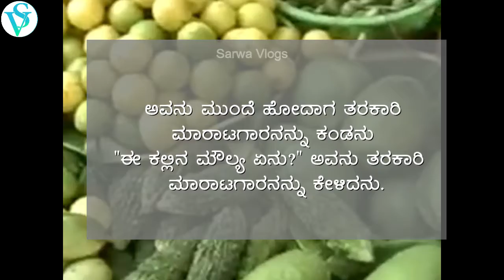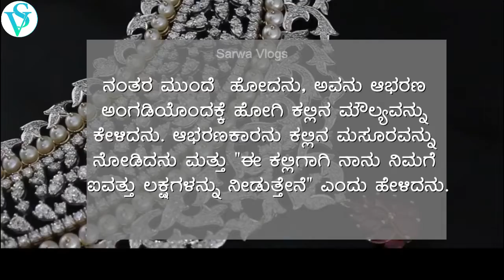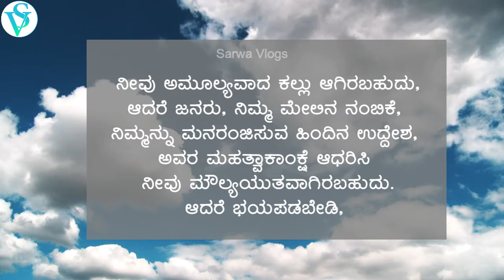The True value of Life | God | Precious stone | motivational story | inspirational story